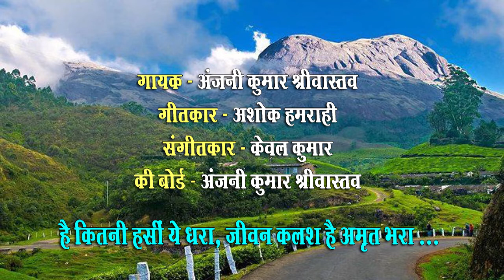Hai kitni hasin ye dhara /Anjani Kumar Srivastava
Hai kitni hasin ye dhara
Singer - Anjni Kumar Srivastava
Keyboard Player - Anjni Kumar Srivastava

अंजनी कुमार श्रीवास्तव
संगीत शिक्षा- भातखन्डे संगीत संस्थान से श्री के के कपूर जी के मार्गदर्शन में गायन में संगीत निपुण और वर्तमान मे श्री केवल कुमार जी से सुगम संगीत  की शिक्षा।
महर्षि विद्या मंदिर पब्लिक स्कूल लखनऊ में 1994 से संगीत शिक्षक।